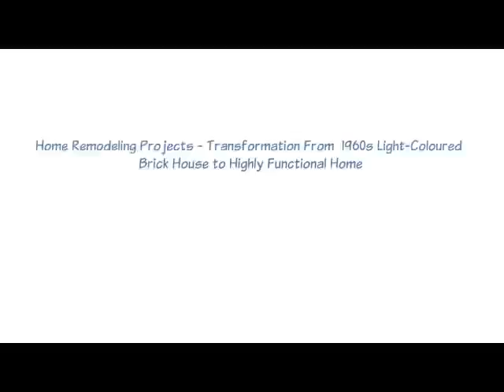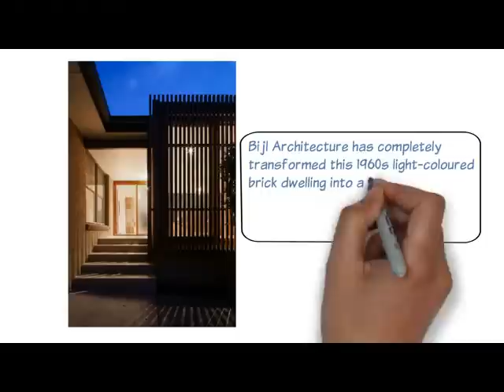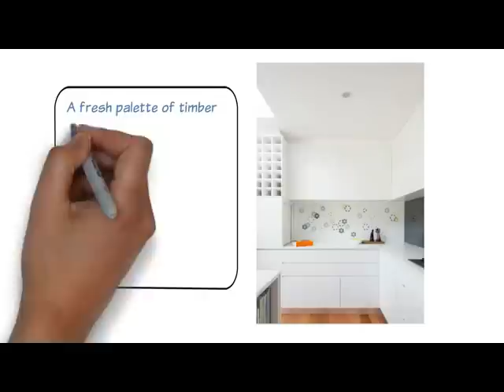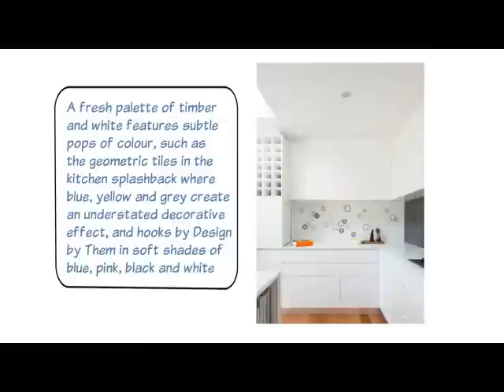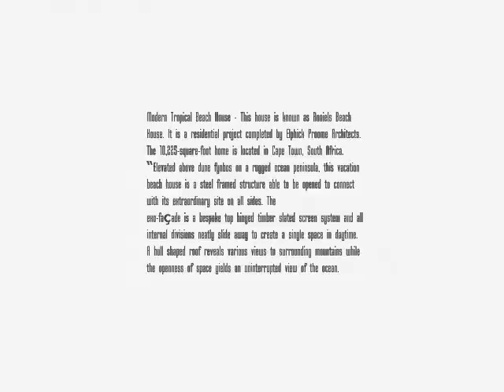Home Remodeling Projects -Transformation From 1960s Light Coloured Brick House to Highly Functional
Home Remodeling Projects - This remodeling house is knosn as Escu House. It is a residential project completed by Bijl Architecture.

The home is located in Belrose, a suburb of Sydney, Australia.

Escu House in Sydney’s Belrose presents an open, inviting and contemporary architecture that is intelligent yet simple, and confident yet subtle. Through a program of spatial rearrangement and a layering of joinery and finished elements, Bijl Architecture has completely transformed this 1960s light-coloured brick dwelling into a light-filled, highly functional home that is also warm and welcoming.

At the front of the house, an existing verandah has been replaced with an extended front living space, protected from the street by a vertical slatted timber element that acts as part privacy screen and part floor-to-ceiling balustrade. Wrapping the room, this façade treatment lets northern light into the front of the house and allows the windows to be opened wide while retaining a buffer from the street – Escu means ‘shield’ in old French.

Photos by: Katherine Lu